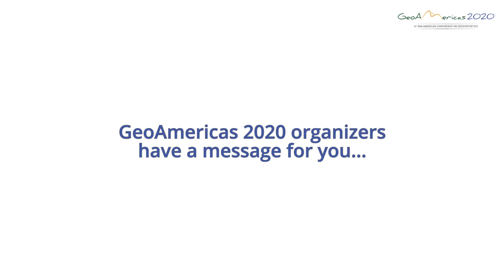GeoAmericas 2020 Online - Technical Program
Have you seen the technical programming of GeoAmericas 2020 Online?
GeoAmericas 2020 organizers have a message for you...